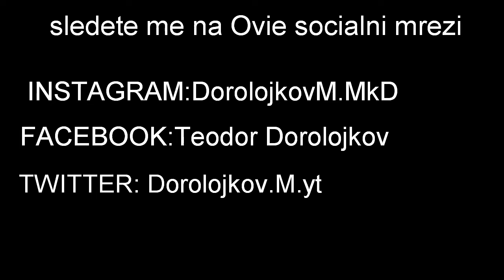Ice bucket challange